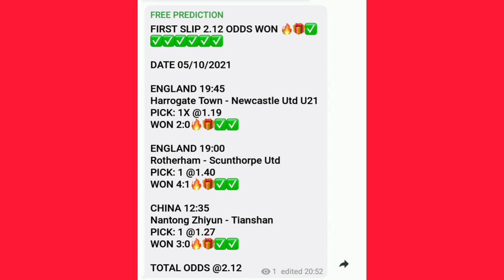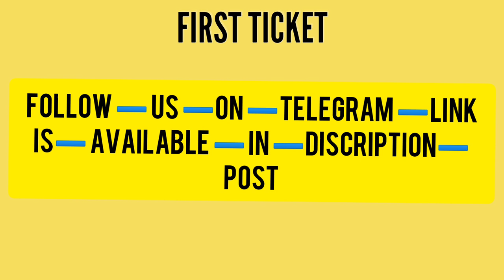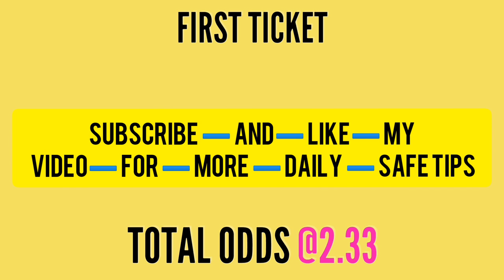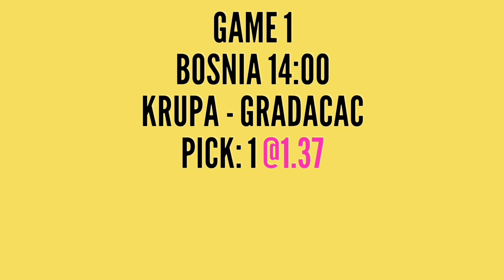football betting tips and predictions today 06/10/2021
BEST EVER VIRTUAL FOOTBALL CHEAT TO MAKE A GOOD AMOUNT OF MONEY EVERYDAY 👇👇

MAKE $100 DOLLAR DAILY ON BETPAWA

Betting tips todayfree prediction footballfootball betting tips today#football predictions today
Betpawa virtual cheat 2021